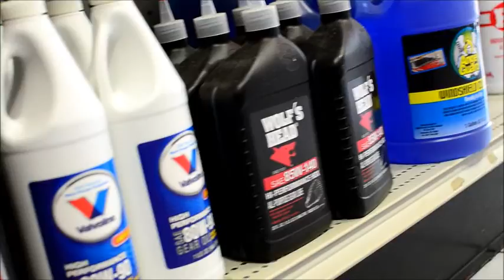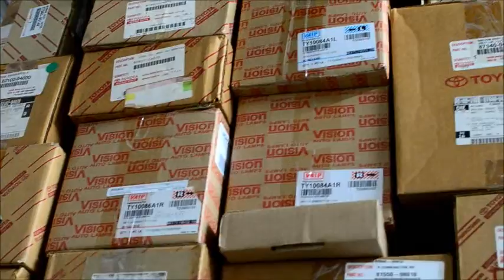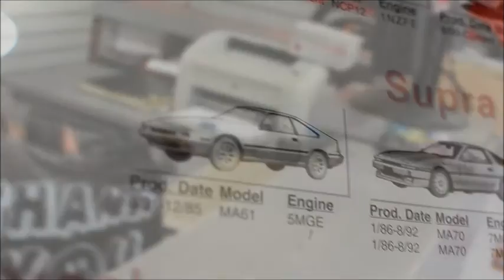TOYOFAST PROMO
Description